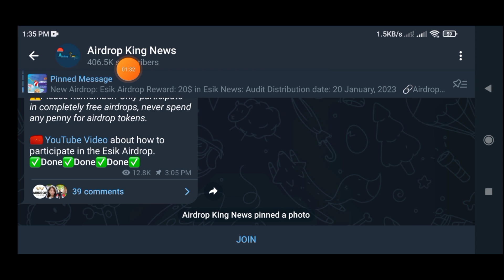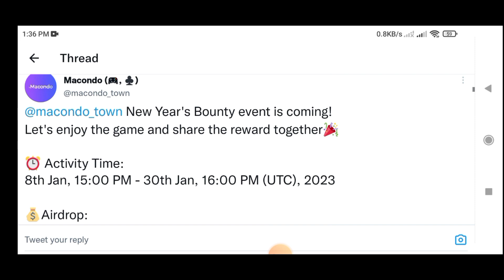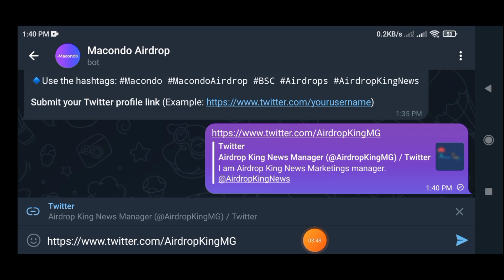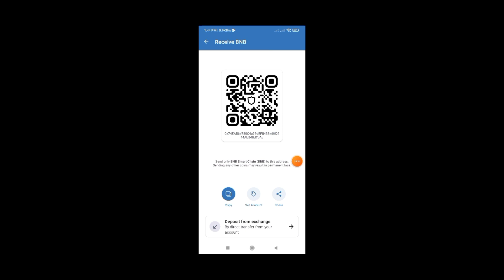New Airdrop: Macondo Airdrop || Total Reward: 20,000 MCD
New Airdrop: Macondo Airdrop
Total Reward: 20,000 MCD
News: Certik, Quiz3
Distribution date: 2 February, 2023

- Submit your BEP-20 wallet address
- For 1,000 Random Lucky participants